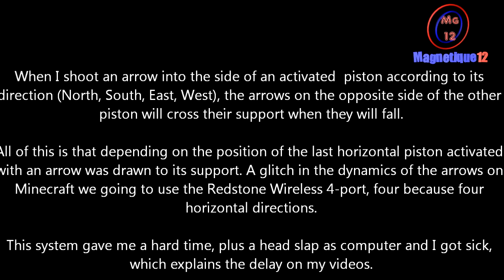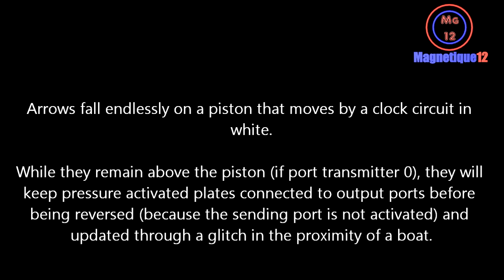Minecraft - Tutorial - test137E29's Wireless Redstone with 4 ports (no mods).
I Present on minecraft an updated to four outputs by me a test137E29's Long Rang Wireless Redstone.